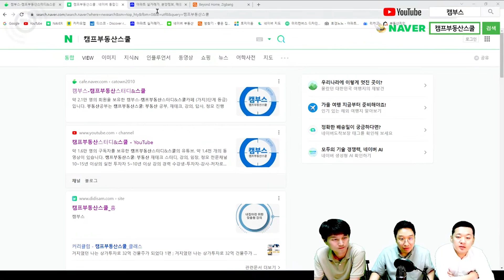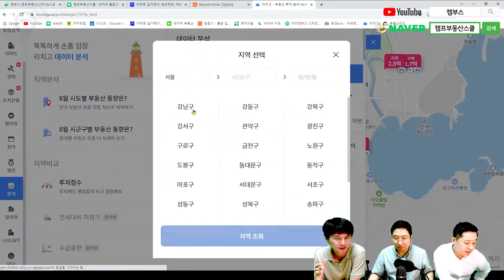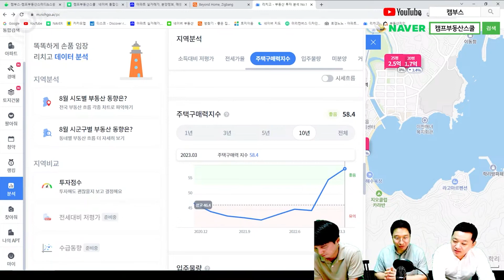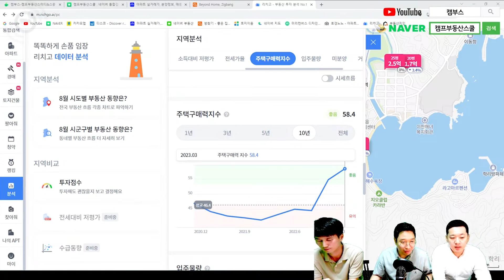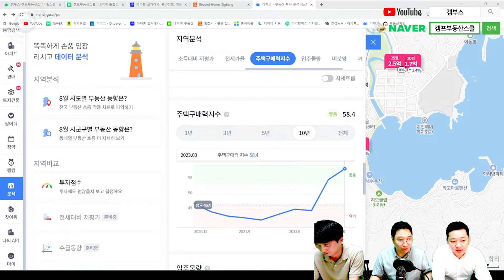세종시 아파트 실거주 어때? 내생각엔 고점인거 같은데... 사까? 마까?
세종시 실거주용 매수 인데 사려고 보니 고점 같아 고민입니다!
그냥 나는 월세 살고 갭투자를 할까요??